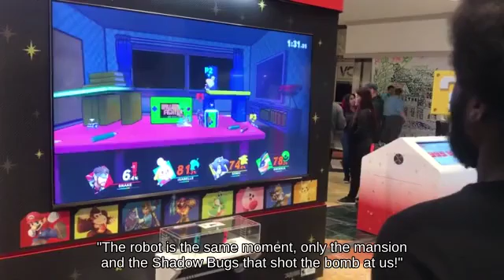Dodge Dark Pit near Hanenbow fighting on Mute City!!? | N64👩‍👧